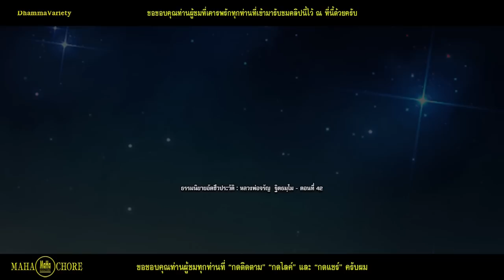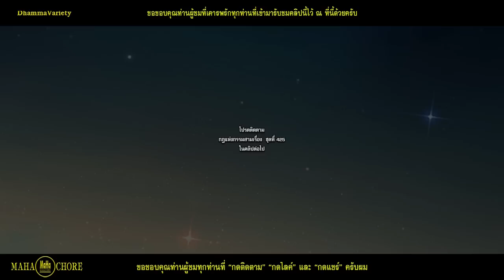กฎแห่งกรรมสามเรื่อง-ชุดที่424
เรื่องของกฎแห่งกรรมนั้น  ตลอดเวลาที่บาปกรรมยังไม่ให้ผล คนพาลย่อมสำคัญว่าบาปกรรมเหมือนน้ำผึ้ง  แต่เมื่อใดที่บาปกรรมนั้นให้ผล  คนพาลย่อมเข้าถึงทุกข์เมื่อนั้น กรรมเปรียบเหมือนจักรหมุนตามรอยโค  ไม่ว่าจะไปที่หนแห่งใดก็ตามกรรมนั้น ๆ ย่อมตามติดเสมอเหมือนเงาติดตามตัวไปตลอดเวลา  คอยสนองกรรมให้  ไม่มีใครหลุดรอดหนีพ้นไปได้  ใครทำกรรมใดไว้ดีก็ตาม ชั่วก็ตาม ย่อมได้รับผลของกรรมนั้น
กฎแห่งกรรมสามเรื่องชุดที่424 พระธุดงค์ผจญมาร ตอนที่ 12 ธรรมนิยายตอนที่ 42 ກົດແຫ່ງກຳສາມເລື່ອງຊຸດທີ່ 424